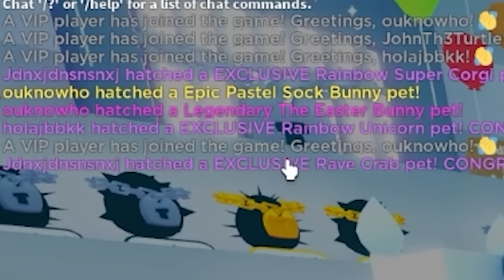PET SIMULATOR Z...